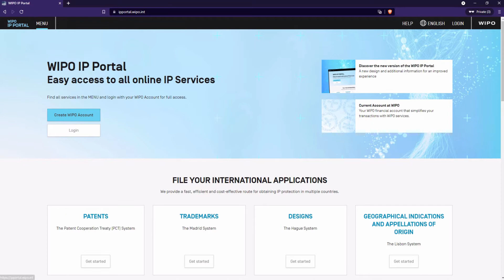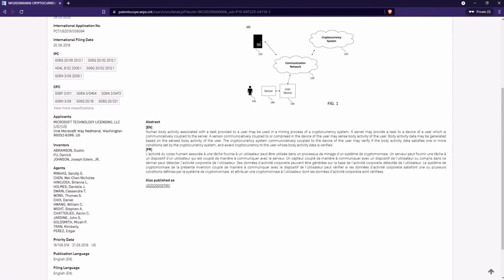Covid-19 patents "crypto body". Nothing to See Here.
Boycut  YouTube!

Other channels on Odysee.

Quite Frankly
RedPill78
Red Ice TV
SGTreport
Shaun Attwood
Salty Cracker
Rebel News
OnTheFringe
John E Hoover
Lets be Frank
HighImpactTV